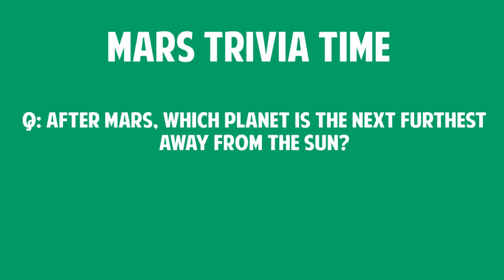The NorthernLion Story: Episode 10 - Worrying Silence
Check out the video where this clip came from!